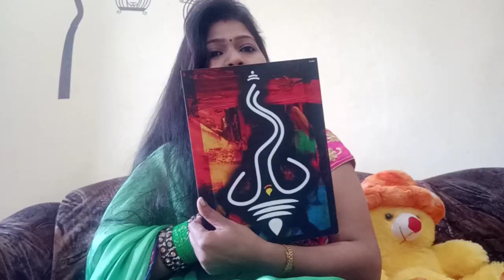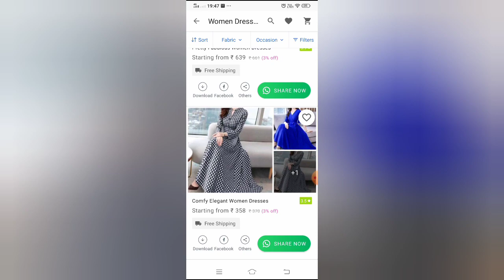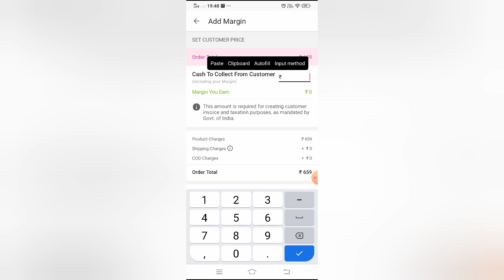MEESHO HAUL Affordable clutch bag #poojasingh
video pasnd aye to like jarur kriye please 🙏

cap for man
s-12534563

ganpati bappa ki pic
s-3410753

women's clutch bag

s-3105735

velvet clutch bag
s-11485375

kids bag
s-10050675